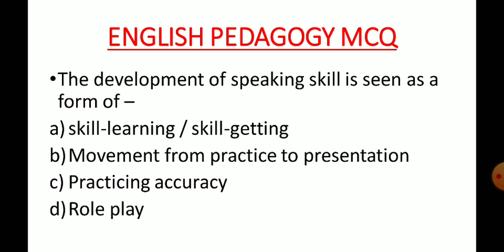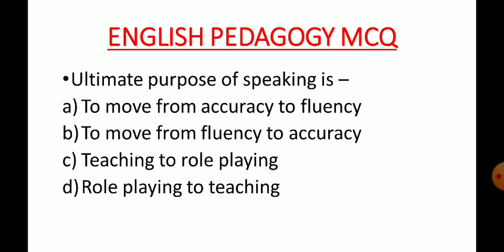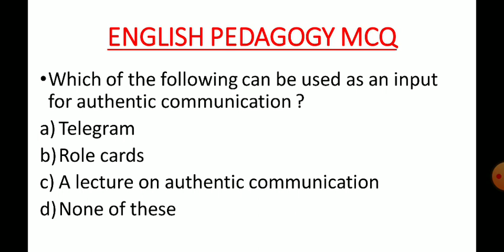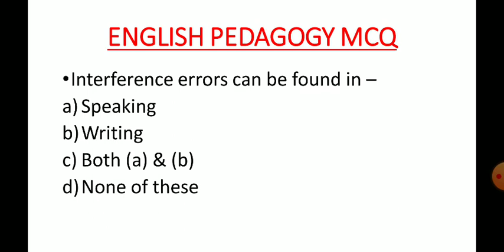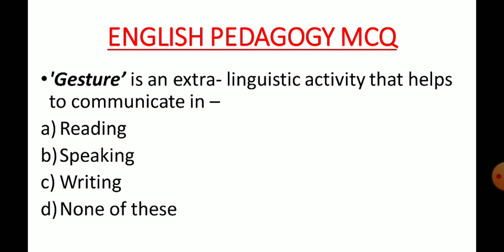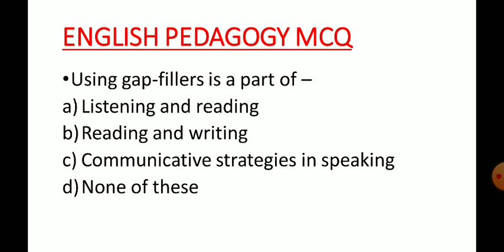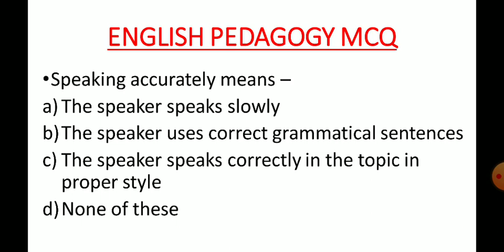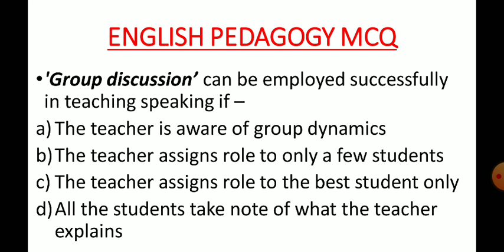CTET/ WBTET PRIMARY/UPPER PRIMARY ENGLISH PEDAGOGY MCQ LANGUAGE SKILL : SPEAKING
In this video I have discussed about English Pedagogy MCQ topic Language Skill: Speaking